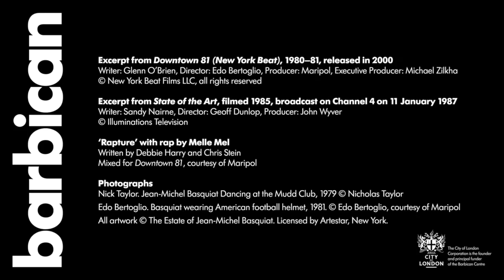Boom For Real | IFF Panamá 2018